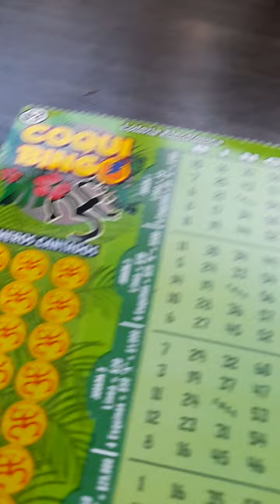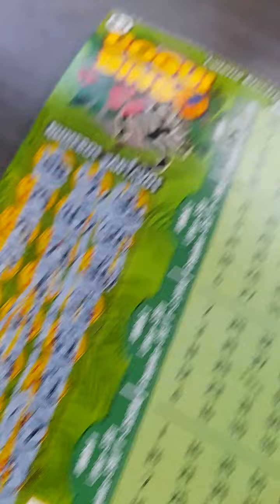Looking the prize, 💥single scratch_off ticket🙈